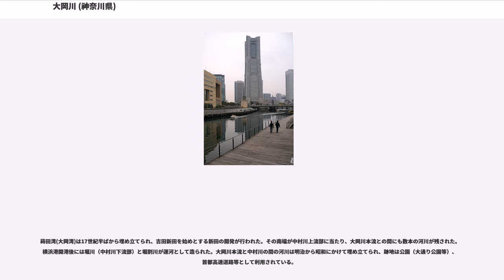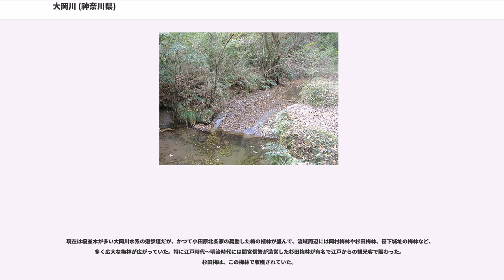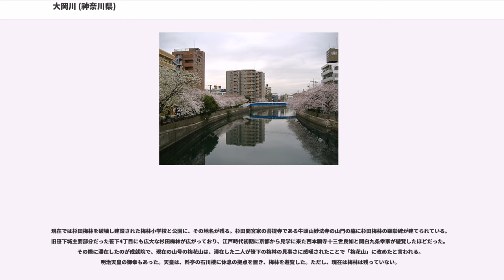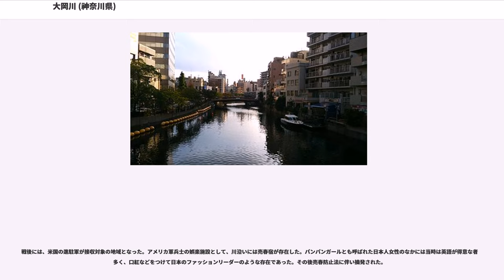大岡川 (神奈川県)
大岡川（おおおかがわ）は、神奈川県横浜市を流れ横浜港に注ぐ二級河川。上流部の笹下地区では笹下川の愛称で呼ばれている。

横浜市磯子区氷取沢町（氷取沢市民の森）に源を発し、上流域の名称を笹下川として北へ流れる。港南区港南中央通付近で同区南部を流れる日野川を合わせ、名称を笹下川から大岡川へと変える。そして南区を北東に流れ、中区の桜木町と本町の境界から横浜港に注ぐ。流路延長:約12kmのうち、河川法に基づく二級河川指定部分は約8.5kmである。

江戸時代に今の南区～中区域に及ぶ吉田新田の干拓事業による埋め立てが行われるまでは、下流域の大半、今の横浜市南区堀之内の寶生寺辺りまでが大岡湾或いは蒔田湾と呼ばれる入り江だった。大岡湾(蒔田湾)部分を除いた上流部では本来の大岡川の名称では呼ばれず、旧久良岐郡松本村の小字で関之下と呼ばれた地域の日野川と笹下川の合流地点より下流の名称として大岡川と呼ばれる。

周辺には桜並木が並び、毎年「大岡川さくら祭り」が開かれる。嘗ては桜並木ではなく、広大な梅林が流域に複数存在した。

毎年8月には戦没者を悼む灯籠流しが行われている。横浜名産のスカーフは、かつてこの川で染められていた。近年まで横浜市港南区笹下地域には、嘗て笹下川流域に多数存在した捺染工場の最後の1軒が存在していた。

近年では2007年3月に初黄町・日ノ出町の地域住民が中心に「大岡川川の駅運営委員会」が設立され、環境浄化と地域活性化を目的に神奈川県横浜川崎治水事務所と共同で「川の駅 大岡川 桜桟橋」の親水施設を設置しＥボートやプレジャーボートにより大岡川の河川利用の活動を行い始めた。2015年5月には約200ｍ下流域長者橋のわきに、動力船専用の浮桟橋「横浜 日ノ出桟橋」が完成し同年8月に「一般社団法人　大岡川川の駅運営委員会」として神奈川県横浜川崎治水事務所及び横浜市との連携を取り、各桟橋利用調整を中心に親水活動・防災活動・環境清掃等の活動協力を行ってます。その活動に賛同し2012年9月に結成された水辺荘が、大岡川の水辺を生かしたイベントの開催や賑わいの創出など様々な活動を行っている。また水辺荘や横浜SUP俱楽部が中心となって、ハワイ発祥のウォータースポーツ「スタンドアップパドル・サーフィン」（SUP）を実施している。

かつては大岡川本流と中村川の分岐点付近から下流側は、現桜木町駅付近を出口とする釣鐘形の入り江だった。戦国時代は蒔田湾と呼ばれ、蒔田城を拠点として支配した蒔田吉良家の吉良成高や吉良頼康の時代は、港湾の役割を果たした。現在は学問上、かつての入り江は大岡湾と呼ばれる。

室町時代に鶴岡八幡宮の戦いによって鶴岡八幡宮が焼失する事件が起きた際、鶴岡八幡宮の再建事業では笹下川～蒔田湾の水運を利用し木材を運び、更に海運で杉田湊(現在の新杉田駅周辺)に輸送した。蒔田湾に接続していた大岡川では、現在もかつての名残りで材木問屋が複数軒存在する。

蒔田湾(大岡湾)は17世紀半ばから埋め立てられ、吉田新田を始めとする新田の開発が行われた。その南端が中村川上流部に当たり、大岡川本流との間にも数本の河川が残された。横浜港開港後には堀川（中村川下流部）と堀割川が運河として造られた。大岡川本流と中村川の間の河川は明治から昭和にかけて埋め立てられ、跡地は公園（大通り公園等）、首都高速道路等として利用されている。

1981年には上流部から東京湾に直接放流する笹下川分水路が建設された。分水路付近には北見掃部家の発祥地の石碑もある。

現在は桜並木が多い大岡川水系の遊歩道だが、かつて小田原北条家の奨励した梅の植林が盛んで、流域周辺には岡村梅林や杉田梅林、笹下城址の梅林など、多く広大な梅林が広がっていた。特に江戸時代～明治時代には間宮信繁が造営した杉田梅林が有名で江戸からの観光客で賑わった。杉田梅は、この梅林で収穫されていた。

現在では杉田梅林を破壊し建設された梅林小学校と公園に、その地名が残る。杉田間宮家の菩提寺である牛頭山妙法寺の山門の脇に杉田梅林の顕彰碑が建てられている。旧笹下城主要部分だった笹下4丁目にも広大な杉田梅林が広がっており、江戸時代初期に京都から見学に来た西本願寺十三世良如と関白九条幸家が遊覧したほどだった。その際に滞在したのが成就院で、現在の山号の梅花山は、滞在した二人が笹下の梅林の見事さに感嘆されたことで「梅花山」に改めたと言われる。明治天皇の御幸もあった。天皇は、料亭の石川楼に休息の拠点を置き、梅林を遊覧した。ただ...